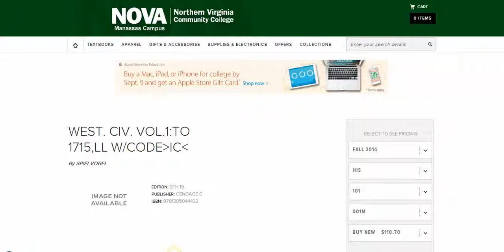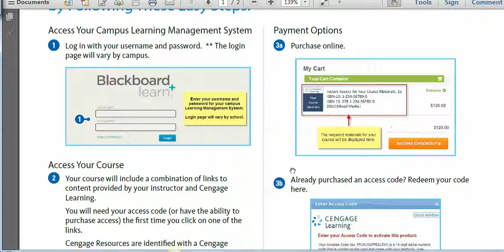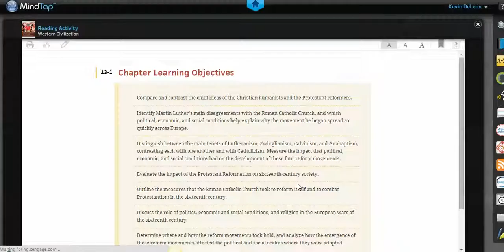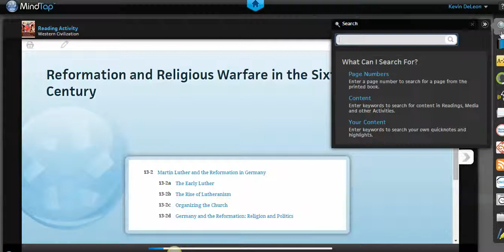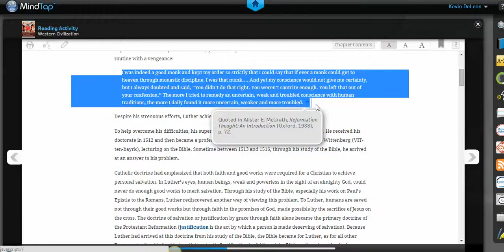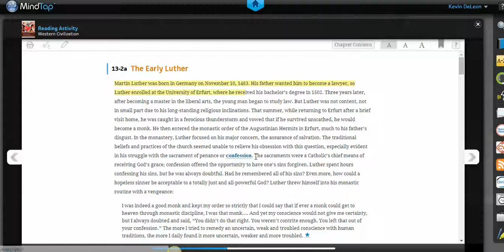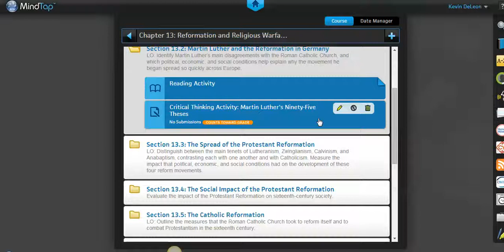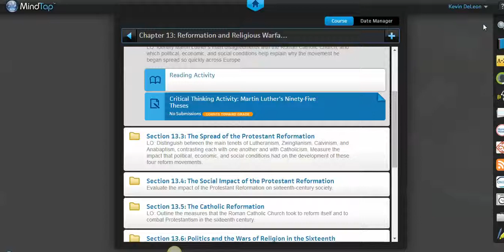NVCC Manassas History 101 102 Student Video